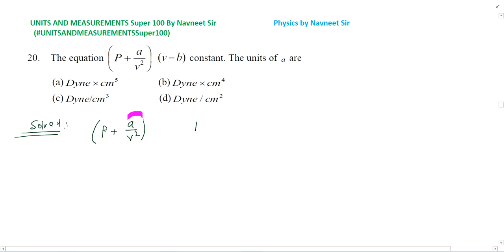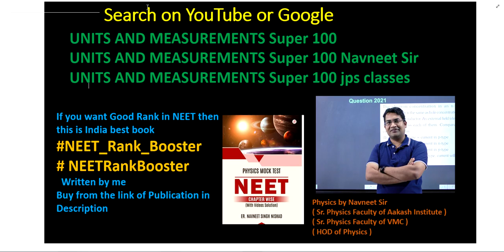The equation `(P+a/(V^(2)))(V-b)` constant. The units of `a` are